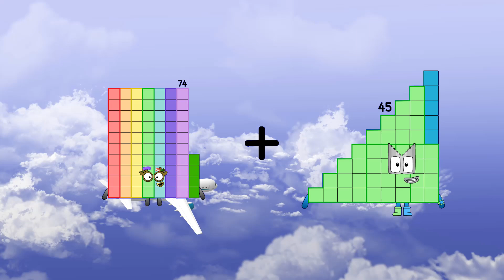Numberblocks Math: Numberblocks Series 7 | Learn To Count Number | LEVEL 1 | #194